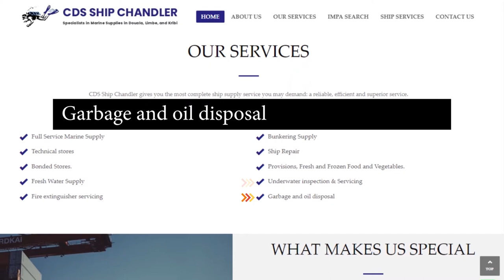CAMEROON SHIP CHANDLING SERVICES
CDS Ship Chandler Douala Cameroon gives you the most complete ship supply service you may demand: a reliable, efficient and superior service.
Full Service Marine Supply
Technical stores
Bonded Stores.
Fresh Water Supply
Fire extinguisher servicing
Bunkering Supply
Ship Repair
Provisions, Fresh and Frozen Food and Vegetables.
Underwater inspection & Servicing
Garbage and oil disposal